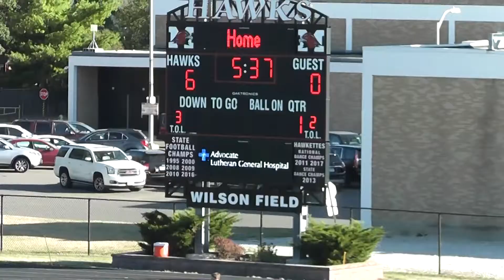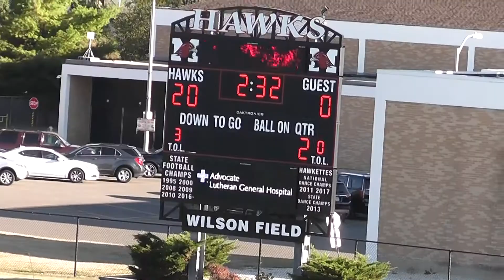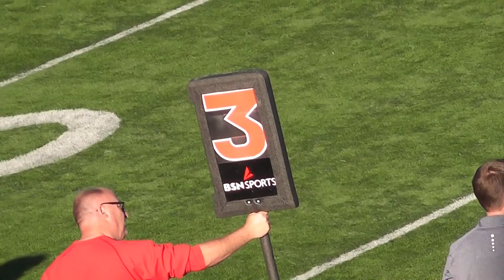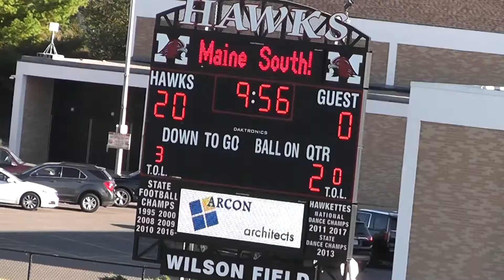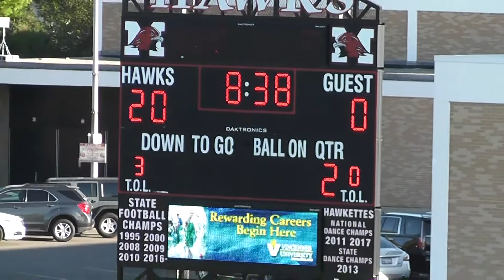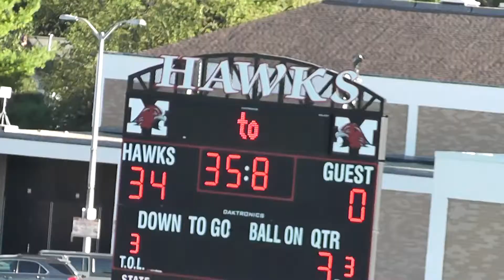PR Falcons Jr Midget Vs Joliet Ravens